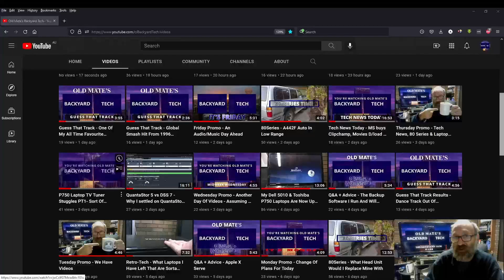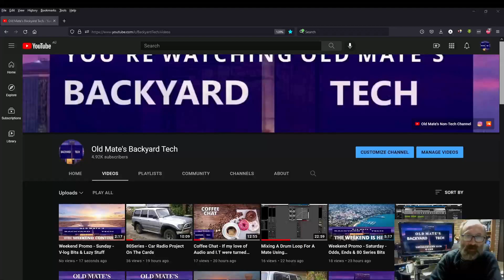Vlog #192 - 12/09/2021 - A Full Week Of Videos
It's Sunday and that means Vlog Time
00:00 - Preview
01:17 - Coffee Time
02:16 - The Week In Review
07:57 - This Week's Topic/Rant - Pick One
29:39 - The Week Ahead In Theory